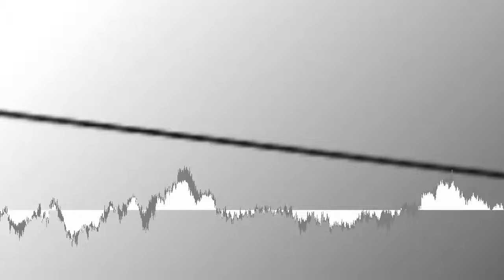Soft and Furious - Shining Ending [Creative Commons Music] 🔴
[Song attributes]
Bit Rate: 320000
Genres: Soul-RnB, Electronic, Techno, Synth Pop, Instrumental, Vaporwave

This song: Shining Ending is from Soft and Furious's album: Soft and Furious

[Album Description]:  You are Bae

[Album Attributes]
Length: 00:22:27